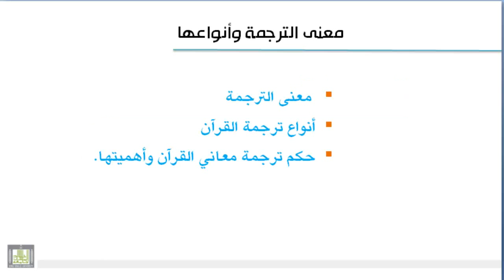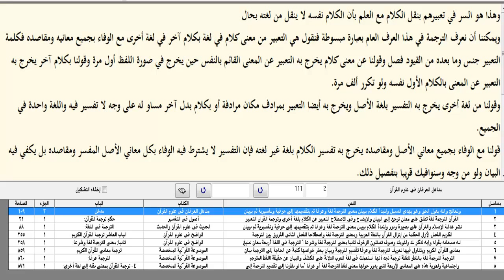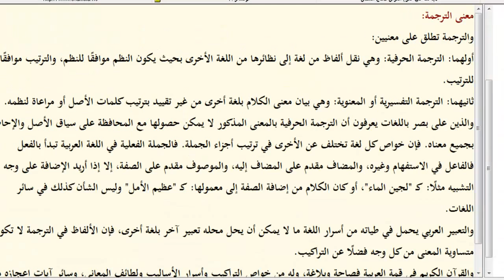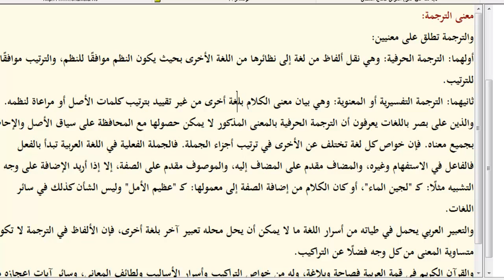علوم القرآن - تعريف الترجمة وأنواعها